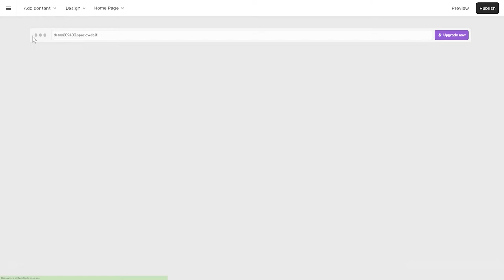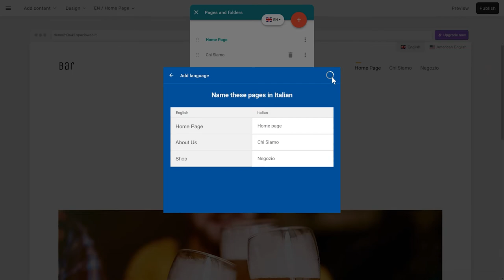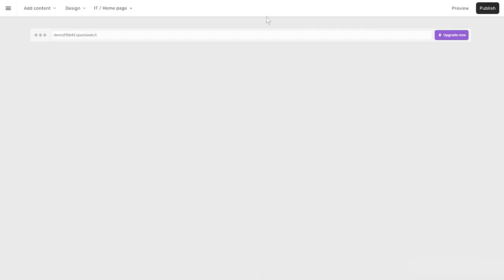SuperSite 10 - Modificare la lingua dell'editor e del tuo sito - Guida